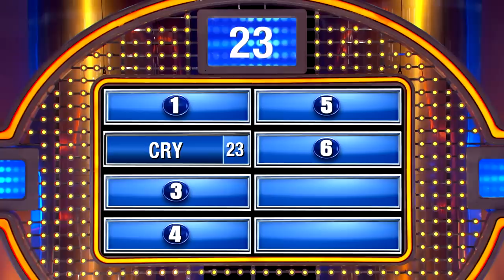Steve meets 95-year-old contestant Evelyn!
95-year-old contestant Evelyn is playing the Feud... and she's got something important to tell Steve Harvey! Find out what it is!